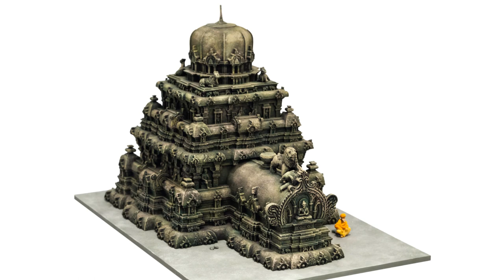Uma escultura de Brahman, o Ser Absoluto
A ideia de Brahman é central no pensamento indiano, mas difícil de ser captada. Neste vídeo, o professor Roberto de Andrade Martins fala a respeito desse conceito e sua diferença em relação à multiplicidade de seres divinos (devas e devis) do Hinduísmo. Ao contrário de Shiva, Vishnu, Parvati, Lakshmi e outros seres divinos, Brahman não tem forma. Utilizando imagens do Templo Kailasha, no conjunto de Ellora, na Índia, o professor Roberto mostra alguns aspectos de sua iconografia religiosa e também apresenta uma metáfora do próprio Brahman, através de uma interpretação do templo.